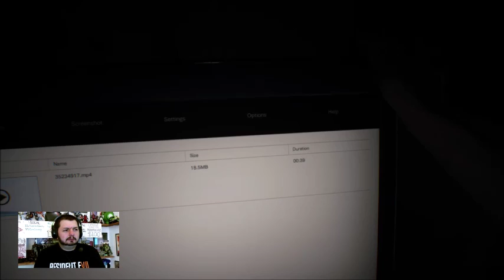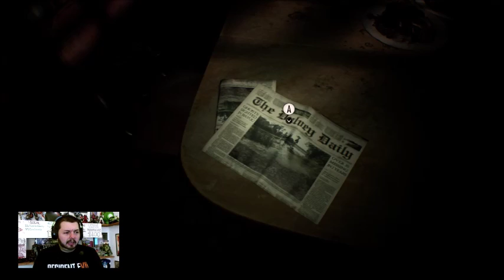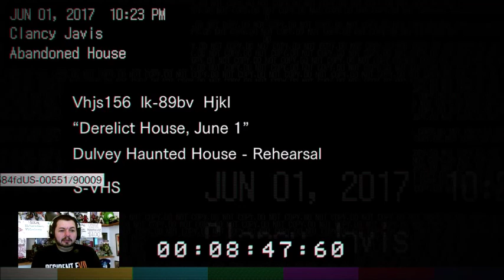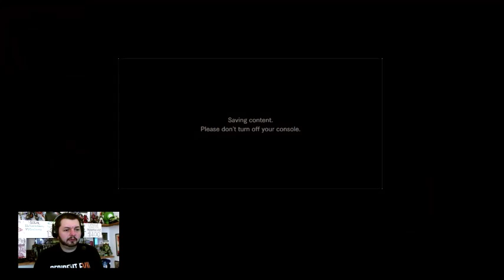RE 7: Biohazard - Part 1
Part 1 of my Resident Evil 7: Biohazard Playthrough! So excited! But does the game deliver? Watch this series to see my reaction and hear my thoughts.